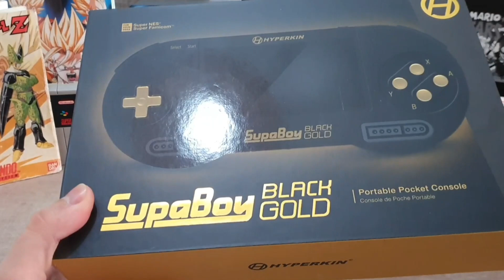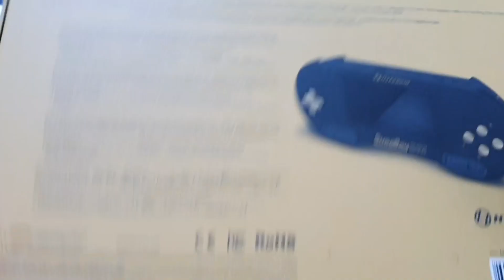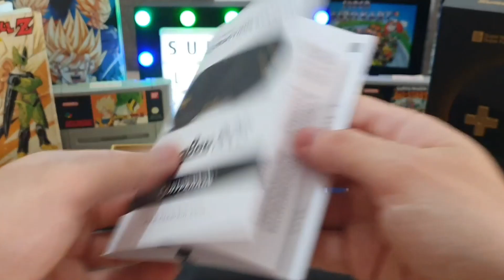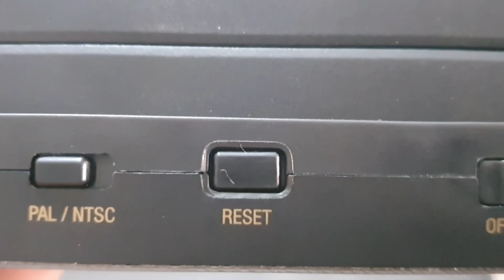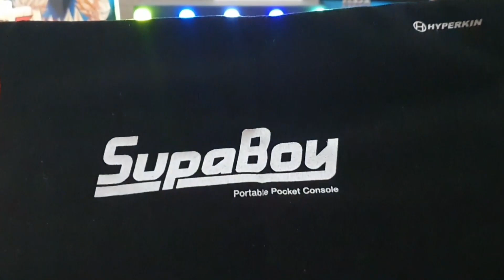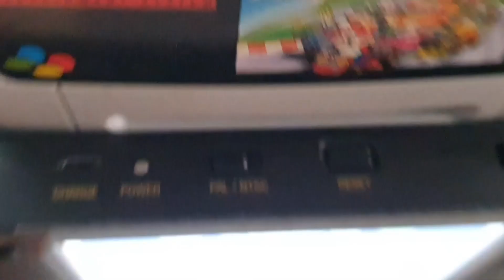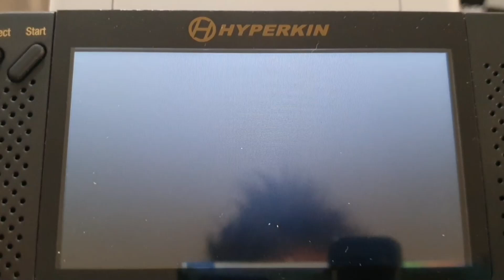🎮 PROBAMOS LA SUPABOY 👾 - La Super Nintendo Portatil #5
En este vídeo vamos a ver y a jugar con la Supaboy, la consola portatil de Super Nintendo.

Saludos!